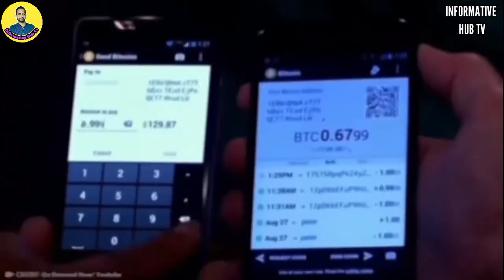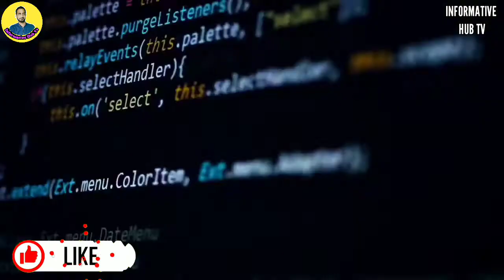Most Expensive Mistakes in History||Hindi||Urdu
®EPISODE ::(210)
 Informative YouTube Channel.

2022
™™ATTENTION⚠ PLEASE™™
*Important Message* 🔔
 ™INFORMATIVE HUB TV™
©©©©©©©Voice & Editor©©©©©©©©©©
:::::Voice:::::::AASIF GOWHAR®:::::::::::::::::::::::
:::::Editor::::::::AQIB KASHMIRI®::::::::::::::::::::::
∆Location:::::Srinagar Kashmir.